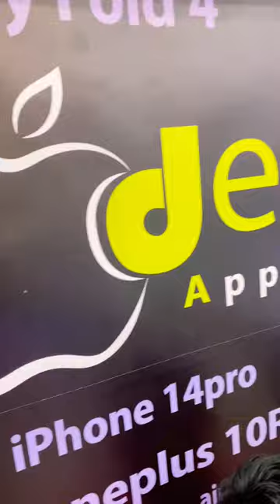🔥 Samsung S23 Ultra 🔥vairalvideo